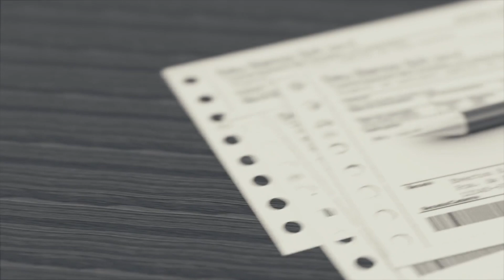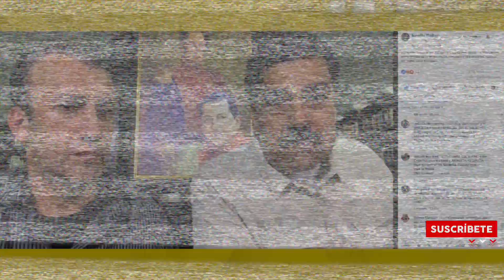Los expedientes oscuros de Venezuela: TARECK EL AISSAMI | Impacto Mundo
¿Cuáles son los oscuros crímenes por los que acusan a Tareck el Aissami? En Impacto Mundo los investigamos y te presentamos las denuncias más graves que ensombrecen a esta importante figura del chavismo; estos son los expedientes ocultos de Venezuela sobre Tareck ¿el terror del país petrolero? ImpactoMundo Venezuela TARECK EL AISSAMI

Periodista: Jorge Barrera.
Editor: Ivan Macías.
Graficador: Jeisonn Erazo.

noticias caracol, noticias, el tiempo noticias, noticias caracol en vivo, noticias rcn, noticias de venezuela, ultimas noticias, noticias rcn en vivo, google noticias
noticias internacionales, ultimas noticias bogotá
ultimas noticias colombia, citytv noticias, el colombiano noticias, noticias bogotá
noticias caracol tv en vivo, noticias de colombia ultima hora, noticias de ultima hora, noticias de venezuela hoy
noticias deportivas
noticias economicas
noticias el tiempo hoy
teleantioquia noticias
ultimas noticias caracol
ultimas noticias de colombia
el tiempo ultimas noticias
google noticias colombia
noticias caracol actualizadas
noticias caracol de hoy
noticias de colombia hoy
noticias uno en vivo
noticias venezuela hoy
noticias bogota hoy
noticias el espectador hoy
noticias medellin
que es una noticia
caracol tv noticias
noticias caracol ultima edicion
noticias cartagena
noticias politicas
pulzo noticias
bbc noticias
eltiempo com noticias
noticias caracol hoy bogota
noticias de Colombia y el mundo
noticias de venezuela en vivo
noticias economicas de colombia
noticias medellin hoy
noticias nacionales
red noticias
teleantioquia noticias en vivo
ultimas noticias de colombia y el mundo

Noticias de Venezuela, Noticias de Venezuela hoy, Noticias de última hora en Venezuela, principales noticias de Venezuela hoy, última noticias de Venezuela, Noticias de Venezuela en vivo,